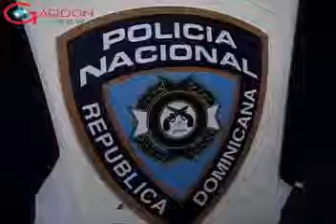Rueda de Prensa policia nacional